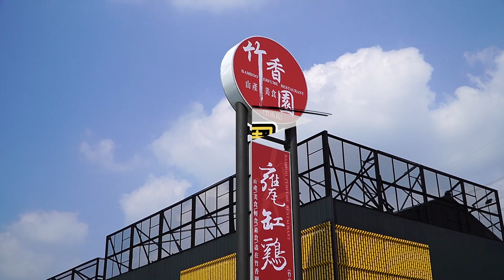竹山紫南宮必吃甕缸雞~熟悉的竹香園最對味/食記FOOD#261​​​/南投縣竹山鎮竹香園甕缸雞/Taiwanese street food/台南美食/台灣美食/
疫情趨緩工作也慢慢步上軌道
帶著夥伴們到紫南宮求發財金
當然要先來隻甕缸雞填飽肚子
這次就來吃熟悉的關子嶺老店
有多好吃看影片就知道~

餐廳內用請遵守防疫規範
用餐前後請記得清潔雙手
離開座位請務必戴上口罩

店家資訊
店名：竹香園甕缸雞竹山店
地址：台灣南投縣竹山鎮集山路二段307號

在這些地方都看得到台南人帶路喔！